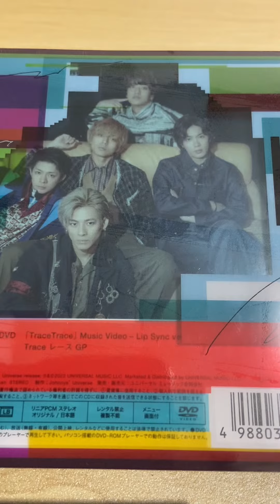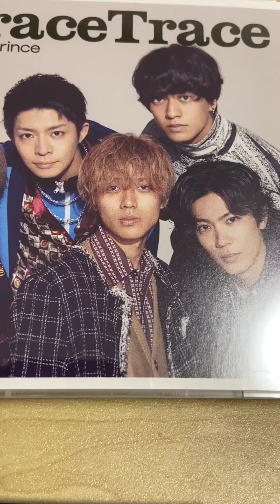King&Prince ツキヨミ／彩り発売日やけどTRACE TRACEの方買っちゃいました♪